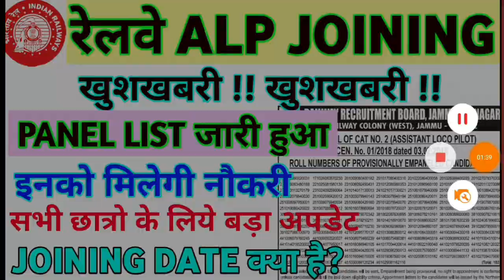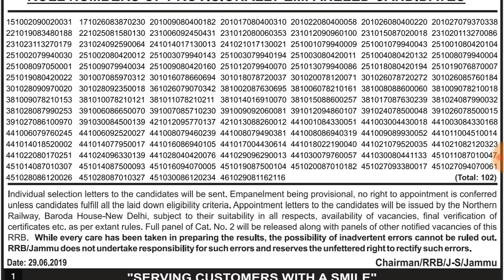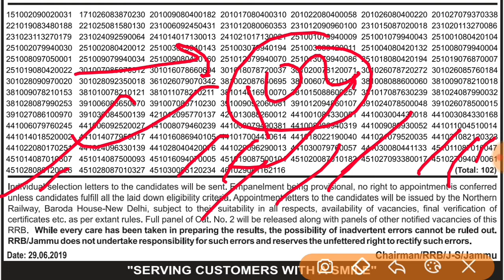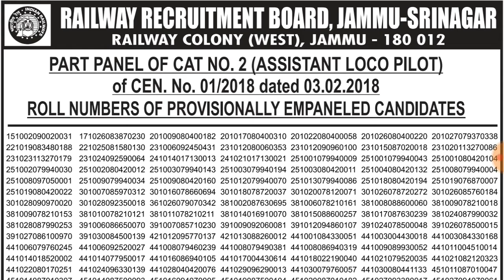RRB ALP PANEL LIST OFFICIAL सबसे बड़ी ख़ुशख़बरी!! RRB JAMMU ALP PANEL PART-1,JOINING कब?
Rrbbalp panel list official,rrb alp panel list part1,rrb alp panel list official,rtb alp panel list jammu,rrb alp jammu panel list ,railway alp panel list jammu,
Rrb alp panel part1 jammu,rrb jammu panel list official